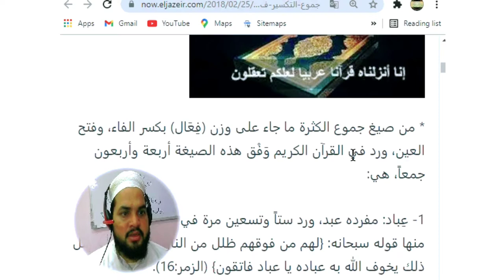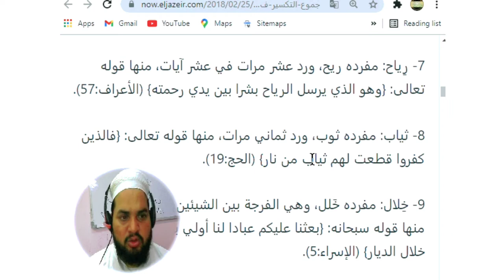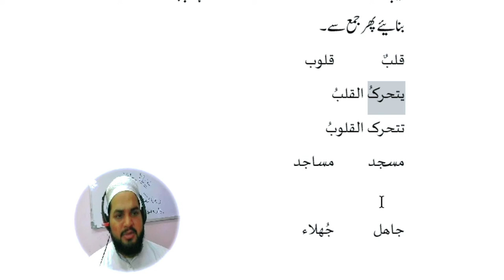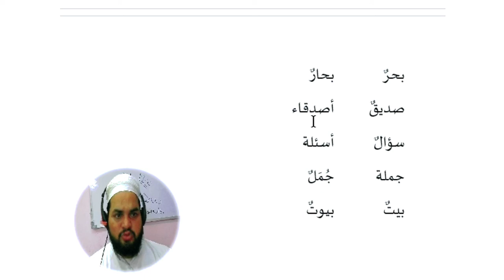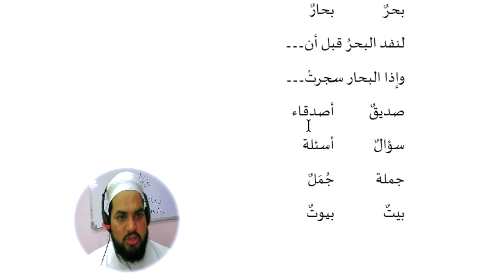Lesson 94, Arabic Grammar, Jama mukassar exercises جمع مکسر کی مثالیں قرآن کریم سے، مشق و تمرین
arabicgrammar learnarabic arbiseekhnekatarika جمع مکسر,جمع مکسر کا بیان,جمع مکسر کو کیسے استعمال کریں